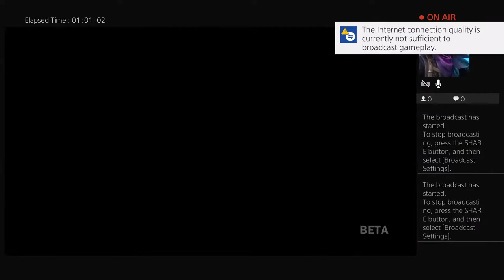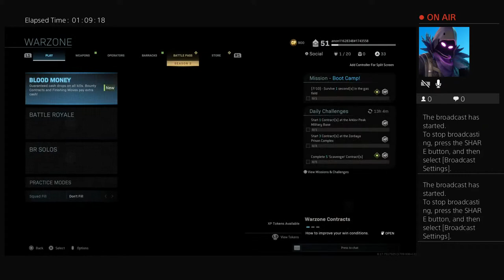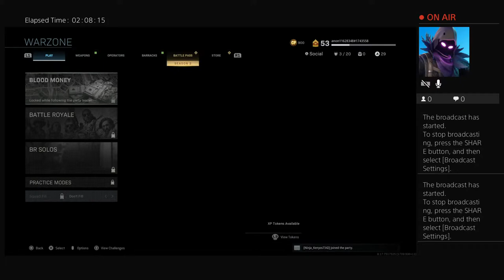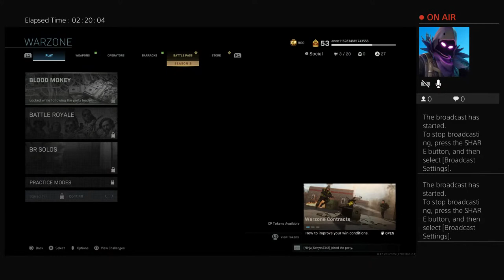Call of duty:Warzone with my friend